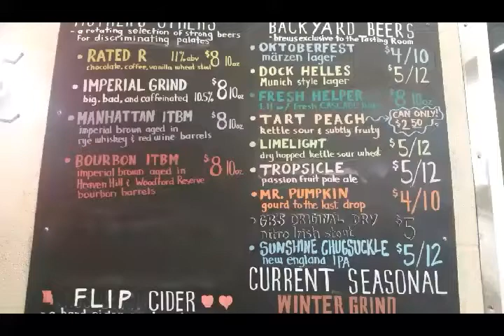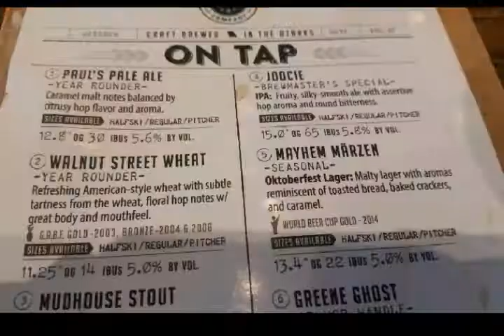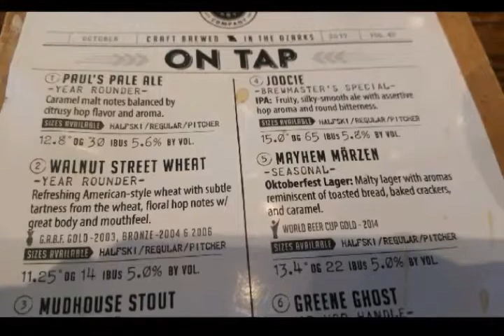A Beer Each @ Mother's & Springfield Brewing Co!